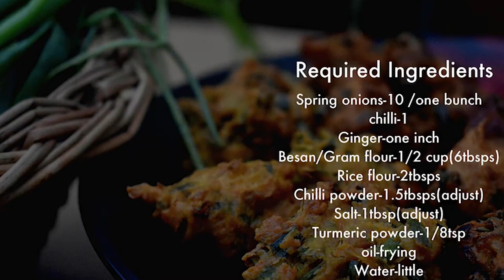Best Ramadan Recipe Spring Onion Pakora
Spring Onion Pakora is the best Ramadan recipe. The best thing is that is easy and quick to save your time and efforts during fasting. Everyone like even children. Must try you love it.

Ingredients:
Spring Onions-10/one bunch
Ginger-one-inch
Besan/Gram flour-1/2 cup(6tbsps)
Rice flour-2tbsps
Chilli powder-1/8tsp
Turmeric powder-1/8tsp
Oil-frying
Water-little